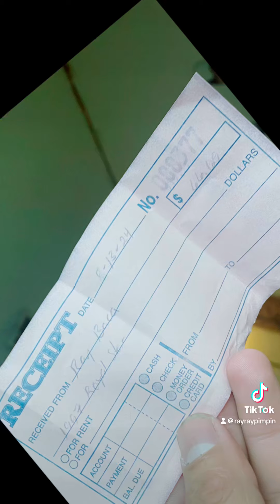My hard life